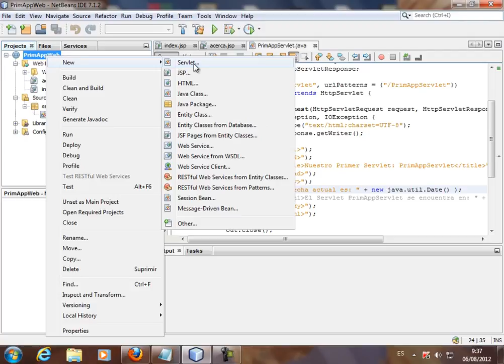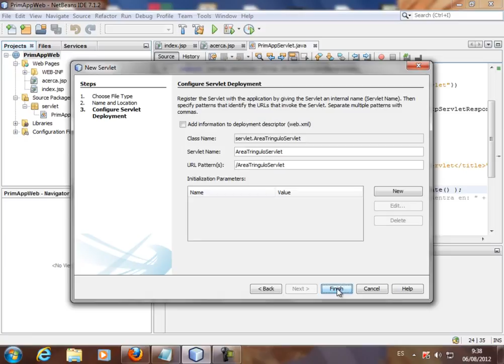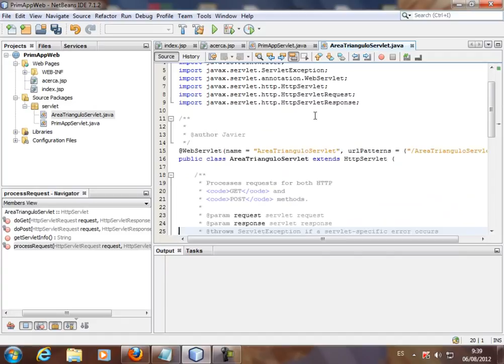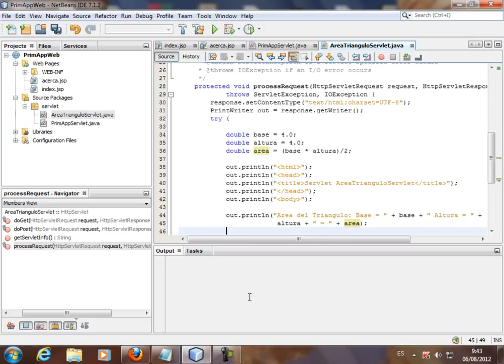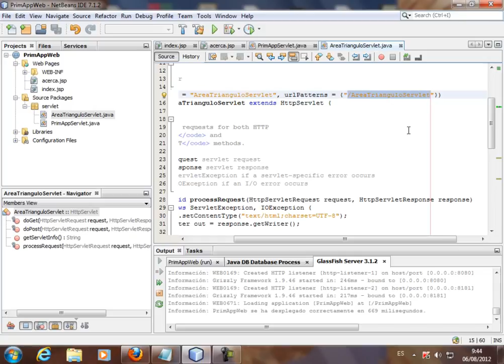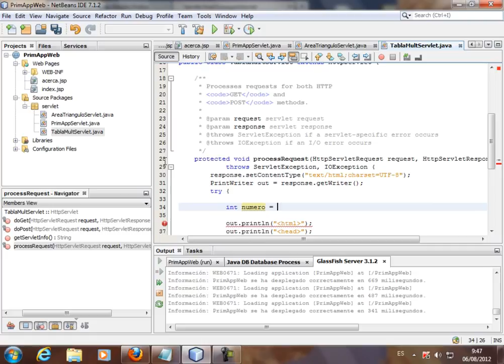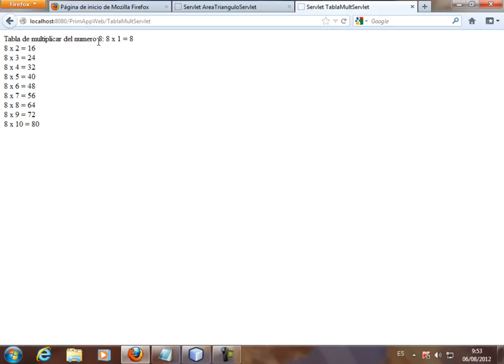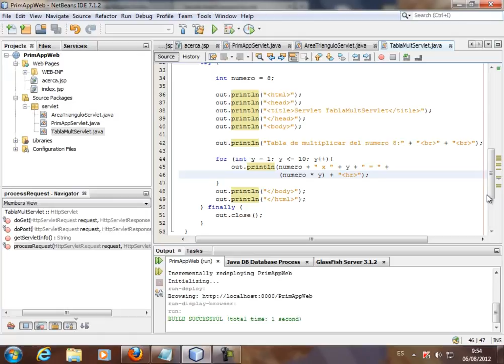CURSO DE JAVA ENTERPRISE EDITION BASICO - VIDEO No. 04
Crear el proyecto para calcular el Area de un Triangulo. Para ello usamos un servlet AreaTrianguloServlet.java. Ejecutamos y vemos el resultado. Creamos de igual forma, otro proyecto para realizar la tabla de multiplicar de un numero cualquiera usando servlets.